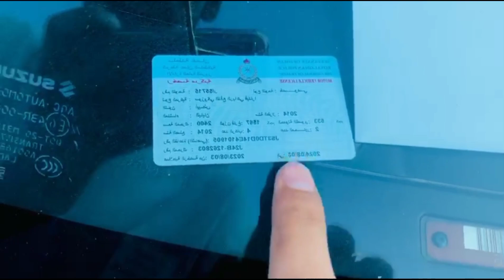used Car Market in Oman |Friday car market in muscat |under 1000 Riyals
oman car business
oman car Price
oman car sale
oman car meet
oman car market
muscat oman car market
muscat wadikabir market
muscat car sale patches
oman car workshop
oman car showroom
Friday market oman
Friday market second hand cars in muscat
second hand car market
vehicle business in oman
biggest the Friday car sale market
cheap used car in oman
cheap used car market in muscat
cheap used car price
how to buy and sale car in oman
how to sale car in muscat
how to buy car in oman
car market
vehicle fair wadikabir muscat
used car sale
car price in oman
how to buy good car in oman
buy and sell used car in oman
used car business in oman
used car sell patches
used car auction in oman
car auction muscat
car auction in wadikabir
cheapest second hand cars market  in muscat oman
how to habibi buy cars
life in muscat
oman muscat
oman business idea
oman business car
oman cars business

In this video, I am trying to explain how you can sell your car in Oman Muscat and how you can buy another car and what you need to keep in mind while buying a car and how to sell the car.  How you can check and how you will find a good car in Muscat Oman is a market inside Wadi Kabir where cars are sold. It is located in Wadi Kabir in Muscat Oman.

            (for more information video Links)

1_

2_

3_

     (Follow me For More social Accounts)

Phone number And WhatsApp 🥰